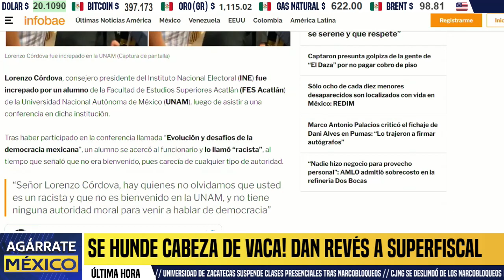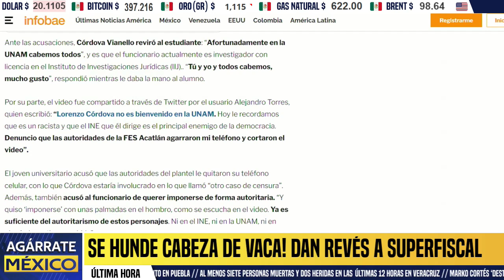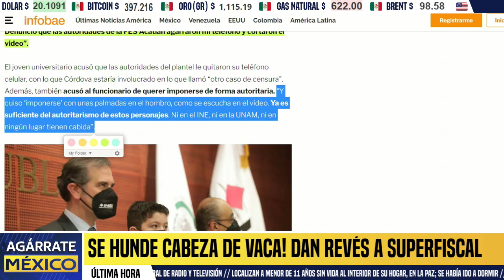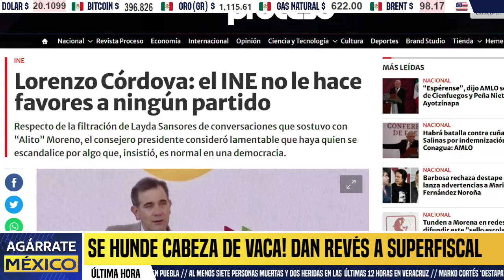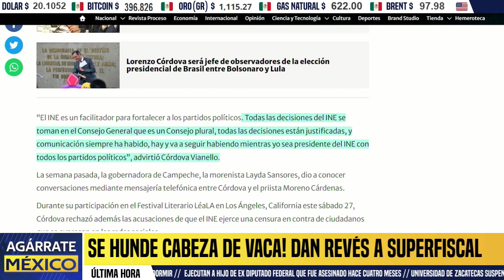ESTUDIANTES FÚRICOS! CORREN A LENCHO A PATADAS, INE RESPONDE CON FUEGO, DERECHOS HUMANOS SANCIONA